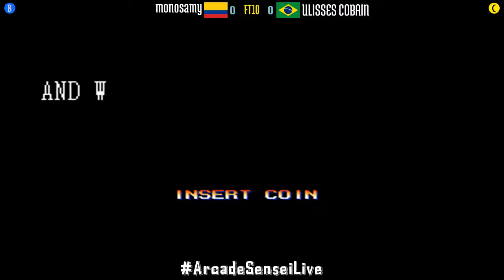King of Fighters 95 (FT10) - monosamy (CO) vs ULISSES COBAIN (BR) - 2021-11-07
monosamy (CO) vs ULISSES COBAIN (BR) [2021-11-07 FT10 @ King of Fighters 95]